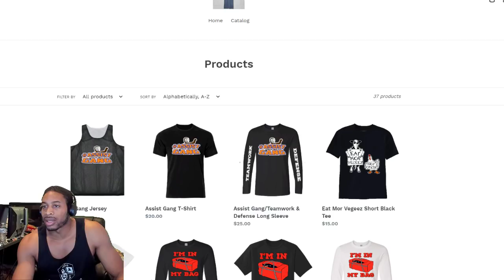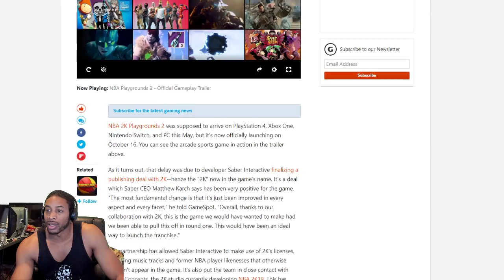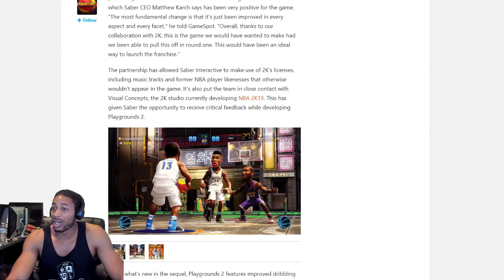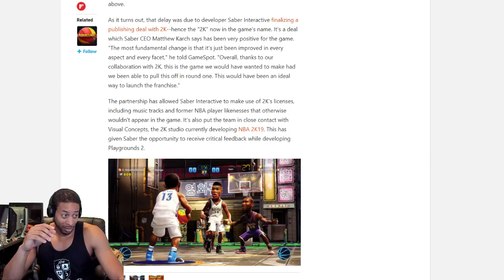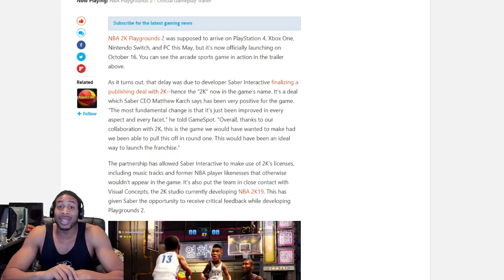NBA 2K PLAYGROUNDS 2 RELEASE DATE - TRAILER - PRICE - NBA PLAYGROUNDS 2 RELEASE DATE AND TRAILER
I AM THE PULSE OF MIKE WANG'S TWITTER